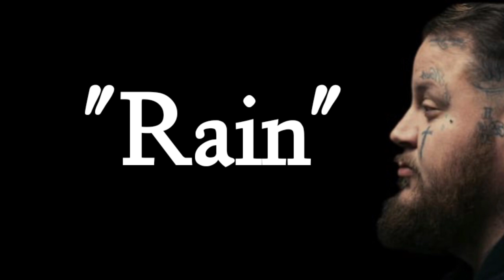Jelly Roll - " Rain " -(Song)rjmusic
[ RJ  Music ]

[ Please                                 [ RJ  Music ]

No Copyright infringements are interested on any. of My video, if you feel I have done Something wrong Please Contact me through my business email and I will have the video taket down immediately Enjoy the music 👍 👍 _________________________________________ Subscribe and press ( 🔔 ) to join Notification Squad and stay updated with new upload _________________________________________ if any producer or Label has an issue with this song or picture , please get in contact with us and we will delete it immediately ________________________________________

Description

[Please Help Me Subscribe] [RJ Music ] © No copyright infringements are intended on any of my videos, if you feel I have done something wrong please contact me through my business email and I will have the video taken down immediately. Enjoy the music.👍👍 Subscribe and press (🔔) to join the Notification Squad and stay updated with new uploads ©️If any producer or label has an issue with this song or picture, please get in contact with us and we will delete it immediately Disclaimer: Copyright Disclaimer Under Section 107 of Copyright Act 1976, allowance is made for "fair use" for purposes such as criticisms, comment, news reporting, teaching, scholarship, and research.

Description